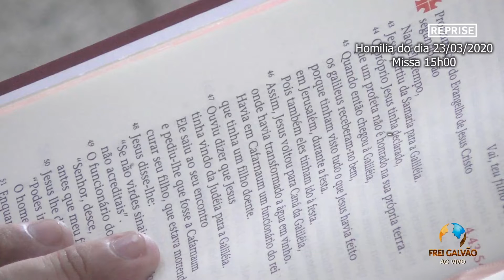Homilia Pe. José Carlos Missa 15h00 dia 23/03/2020